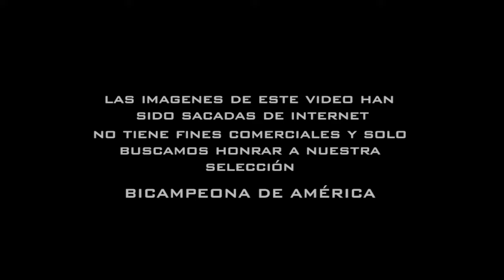Chicho & Obligados - Chile a la cancha bicampeon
"Chile a la Cancha" es una canción original dedicada a la Roja. Este video no tiene fines comerciales y fue realizado con la sola intención de animar a la selección en su camino al bicampeonato. Las imágenes fueron sacadas de muchos videos encontrados en internet. La música fue hecha por Chicho & Obligados. Letra: Gonzalo Ramirez Olea . Producción musical: Matias Radic. Mezcla canción: Jose Ignacio Jaras. Montaje video: Felipe Reutter.